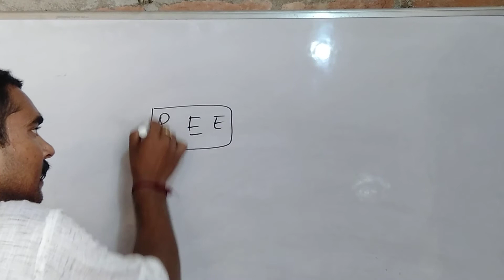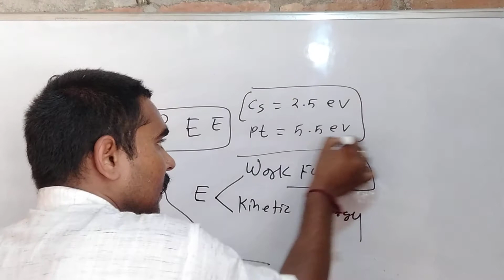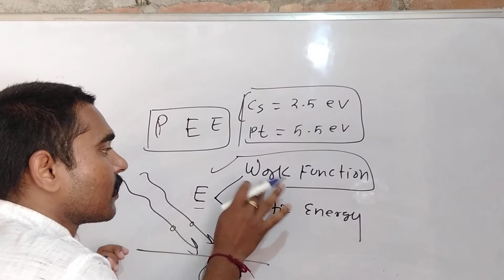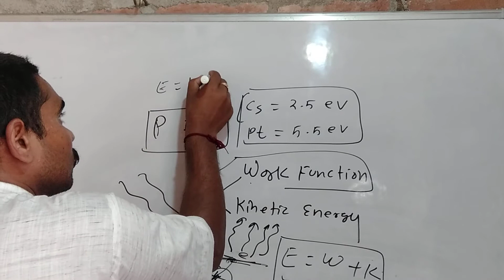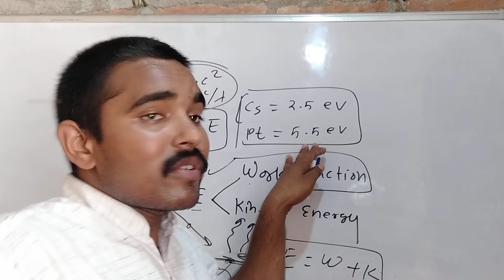Photo electric effect